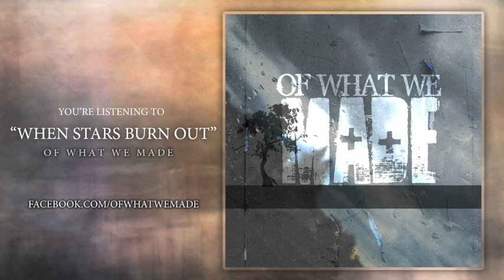When Stars Burn Out - Of What We Made Feat. Jonathan Grimes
This song features Jonathan Grimes, Ex Clean Singer of Outline In Color!